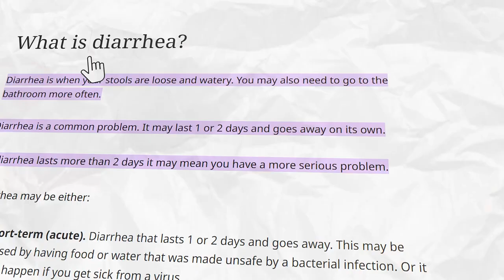How to Improve Digestion by Looking at Your Poop - with Ben Azadi! | Waist Away Podcast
Welcome back to the podcast! In today’s episode, Chantel spoke with returning guest Ben Azadi! Ben has been the go-to source for intermittent fasting and the ketogenic diet. He is known as ‘The Health Detective’ because he investigates dysfunction, and educates, not medicates, to bring the body back to normal function. He is on a mission to help 1 billion people live a healthier lifestyle!

Connect with Ben:
Ben’s New book

 / thechantelrayway

Order All The Books:
Waist Away: The Chantel Ray Way - 2nd Edition

Fasting to Freedom: The Gift of Fasting

Freedom From Food: A Six Week Bible Study Course

 / thechantelrayway

 / thechantelrayway